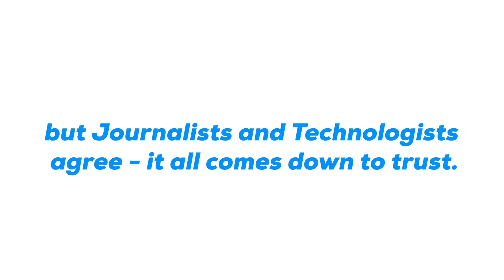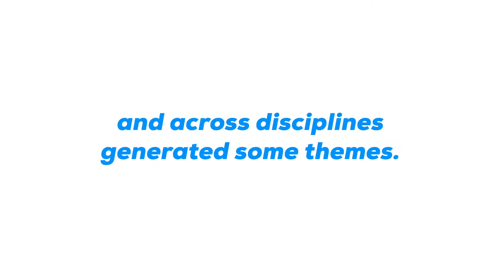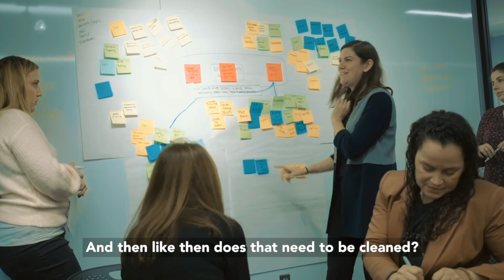News Lab '20 - Trust (Subtitles)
NYC Media Lab's News Lab '20 event asks guests what they think about trust within local journalism, especially when technology is introduced. How do we enable trust within local news?